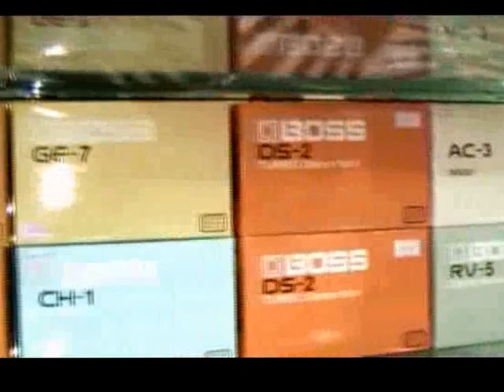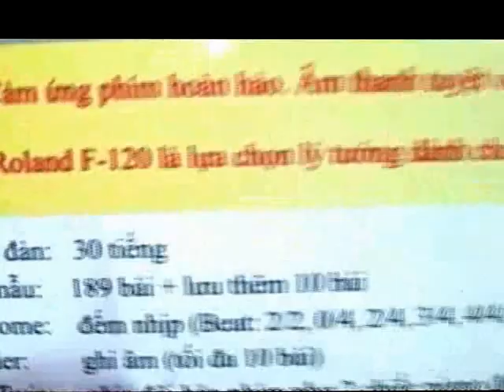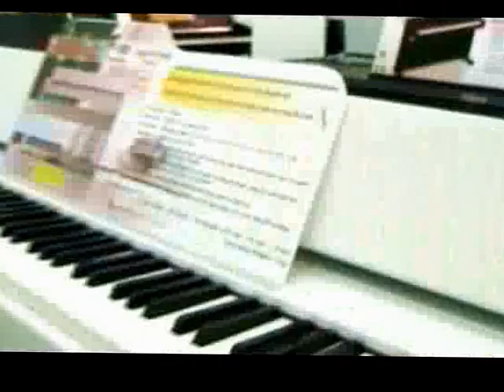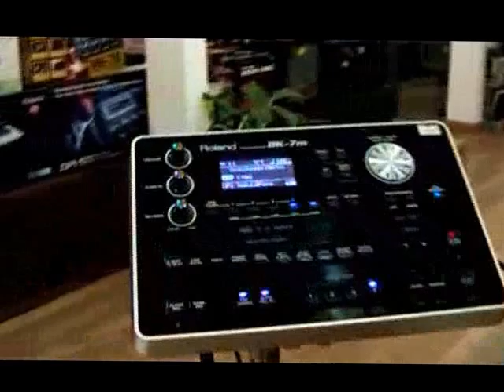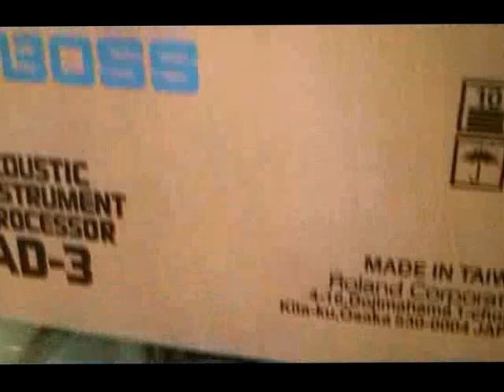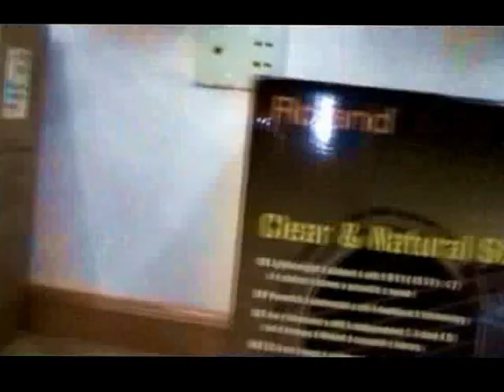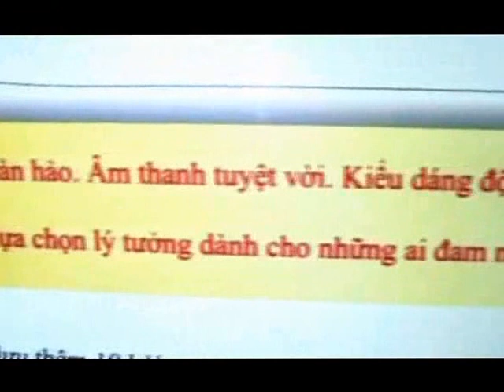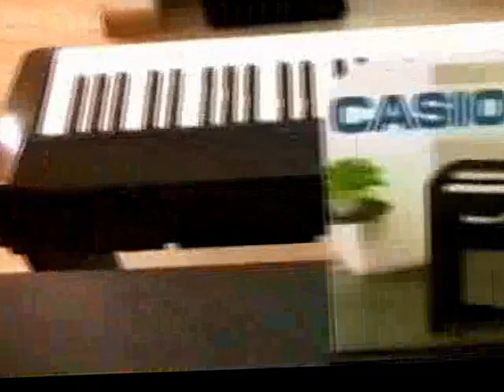Nhạc cụ Việt Thanh _ VietThanh Intrucment company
Công ty nhạc cụ Việt Thanh, chuyên kinh doanh đàn piano, đàn organ, đàn guitar và các loại nhạc cụ khác